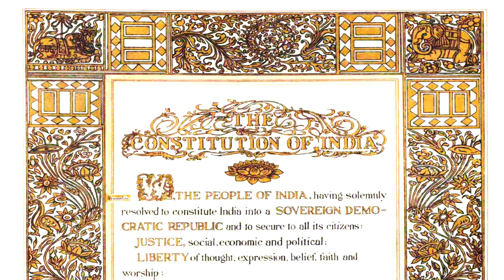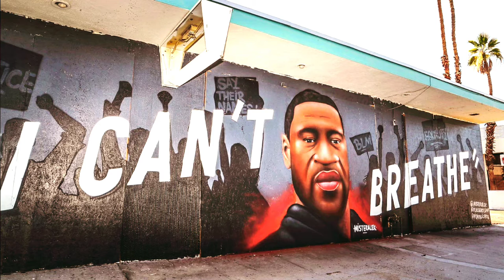Padma Shri Dr. Ganesh Devy Speaks on Social Justice | Pluralism| Face of Fascism | Shahu Maharaj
Padma Shri Dr. Ganesh Devy is a thinker, cultural activist, and institution builder, best known for the People’s Linguistic Survey of India and the Adivasi Academy created by him. He is credited to start the Bhaashaa research and Publication Centre. Currently, he is working as a President of a very well known Socialist organization, Rashtra Seva Dal. In this video Dr. Devy talks about the concept of Social_Justice, pluralism, Multiculturalism of India, and also fascist forces working in Indian politics like RSS, BJP and etc.